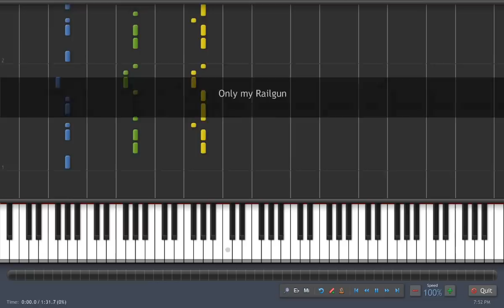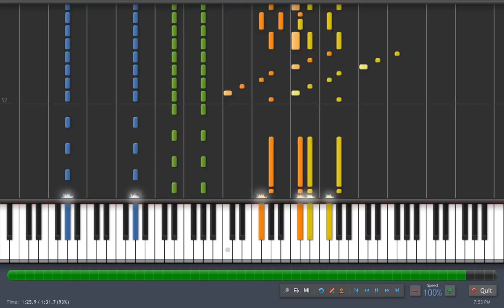Synthesia - Only My Railgun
The first opening to To Aru Kagaku no Railgun